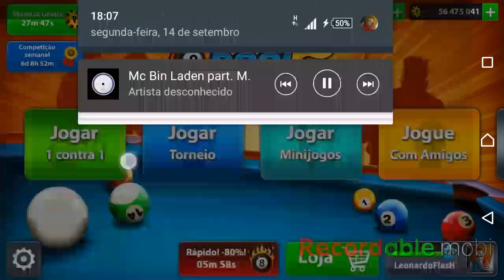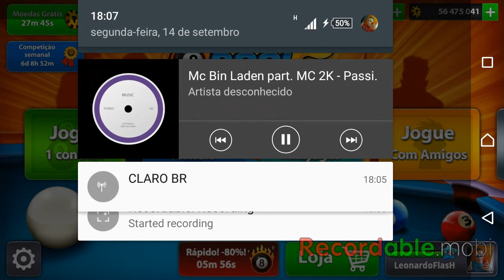8BallPool Temple Bangkok LeonardoFlasH x Mohamed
Miniclip 8 Ball Pool LeonardoFlasH vs Mohamed temple bangkok blackball eightball sinuca bilhar 8 ball pool LeonardoFlasH